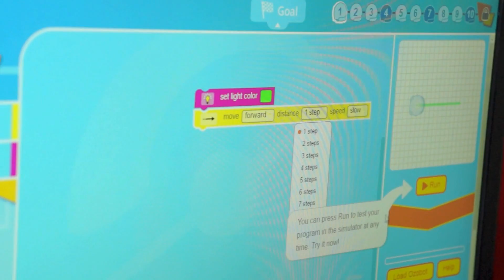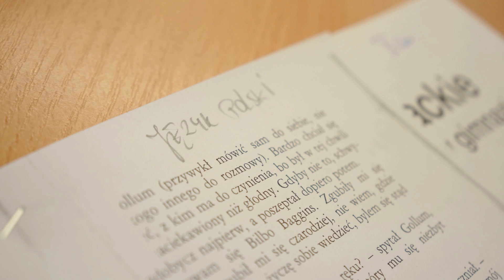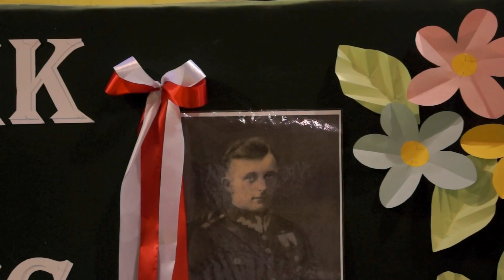Express 2 sezon 3 odc.7